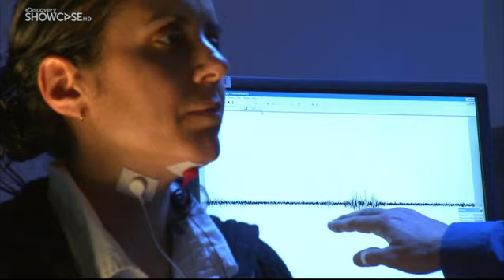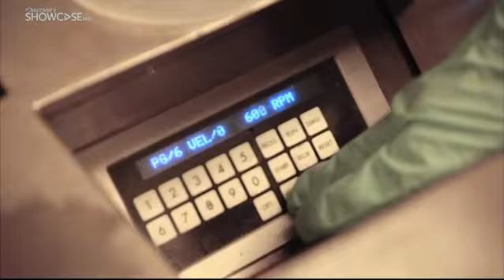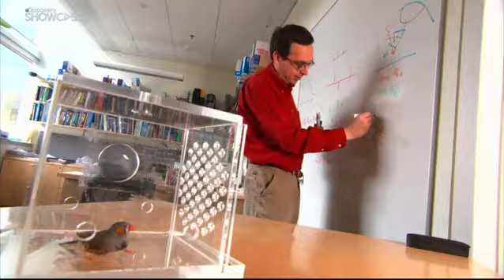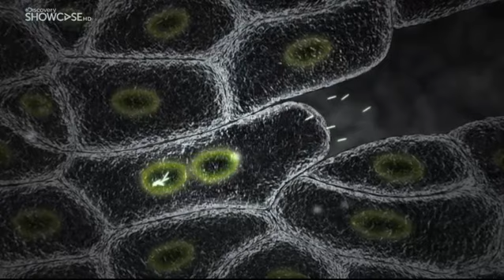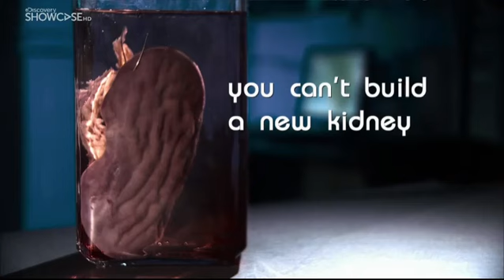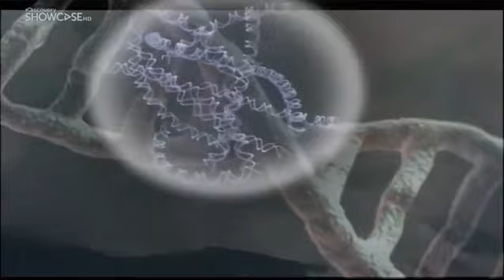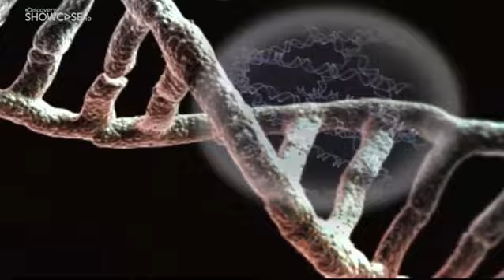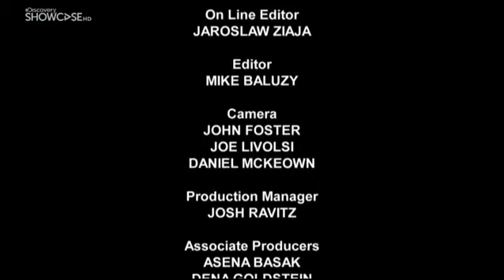A jövő világa. 1